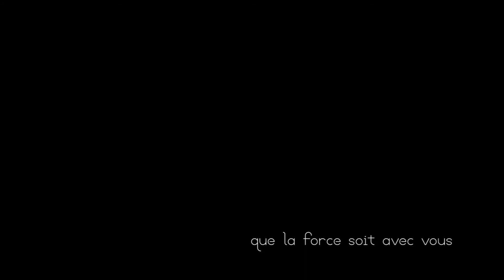Marcel - StarValentin.mpg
Sous la pression médiatique, harcelé par les fans, devant tant de monde scandant haut et fort au retour de l'élu, votre plus grand souhait a été réalisé.

Yes he is back

A Marcel production With a 2.1 dolby nonreally surround, HD fullscreen, and realistic classical musik. In french without subtitles.

Take a breathe, you're in Marcel's World.

D'une durée de 36 merveilleuses secondes, le spectateur est totalement immergé dans le monde féerique de Marcel :

-(stef testeur de radar, Valais) : incroyable, je n ai même pas vu le temps passer

-(ju testeur de clavier, Genève) : un jeu d' acteur a couper le souffle!

Ce Shortshortshorty a tout de meme été taguée 3 fois, dont 2 par des Japonais qui se sont trompés de bouton.